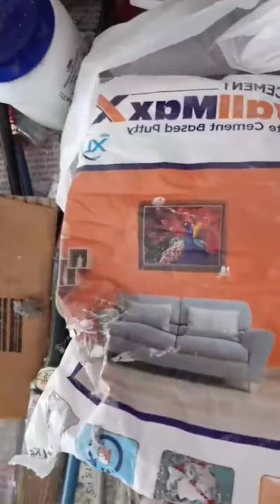20 October 2023